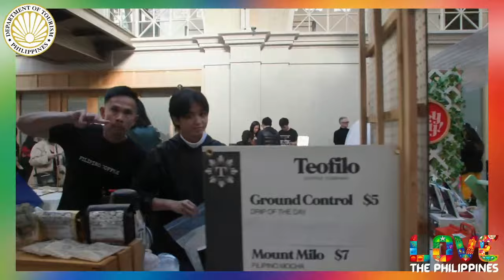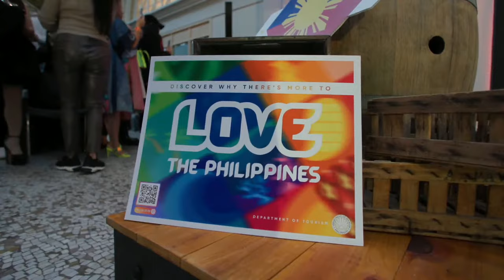Love The Philippines in San Francisco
Discover why there's more to love about the Philippines! Tune in to our livestream from the Ferry Building, San Francisco, California!